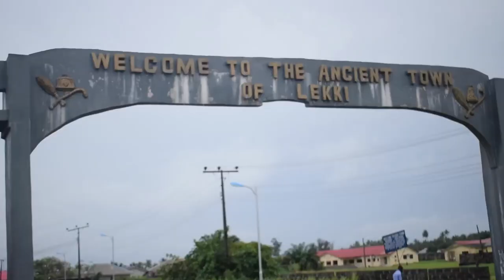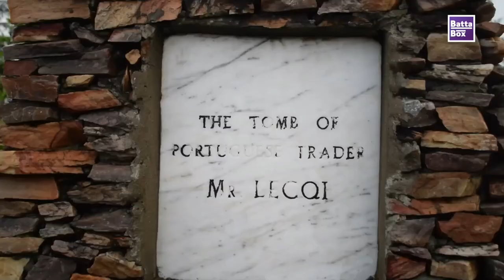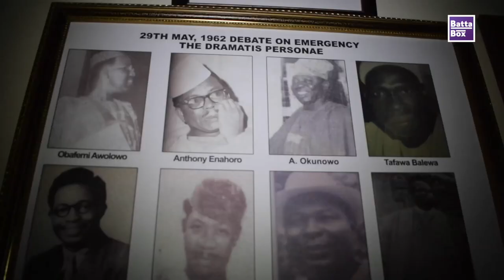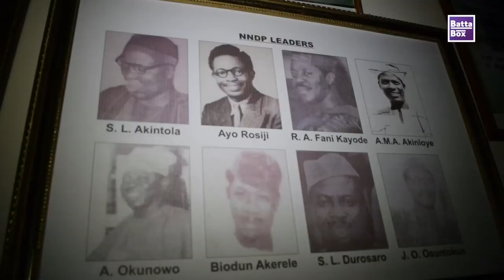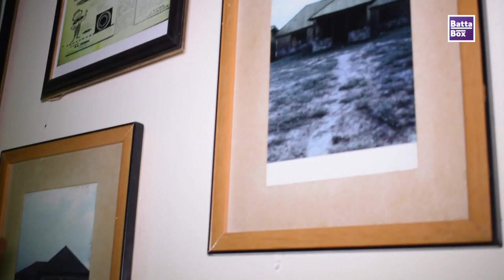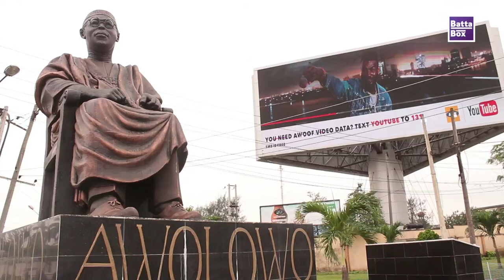Inside the Prison of Obafemi Awolowo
Nigeria's Chief Obafemi Awolowo was one of the great Independence leaders of Nigeria - and BattaBox are given an exclusive tour of the prison where was sent after being accused of treason.

The prison, where Awolowo was kept for a few monthsin 1963 in Lekki, on the outskirts of the city of Lagos, Nigeria is in the same condition as when he would have been held prisoner. The Lagos state has renovated parts of the building and made it into a museum, but the prison room, the bathroom, his bed, clothes and even his famous spectacles are on display. Our BattaBox presenter is given the tour of the prison where Obafemi Awolowo stayed, where it now has photos of his political colleagues, newspaper clippings and headlines from when he was sentenced to treason, and also a new bust to celebrate and remember Awolowo.

In 1963 Chief Obafemi Awolow was found guilty of conspiring to overthrow the government of Nigeria and sentenced to 10 years imprisonment. A coup d'etat in 1966 led to his release in July.

The prison was originally, over 300 years ago, a slave trade port owned by a Portuguese slave trader named Lecqi. The remains of structures of the slave trade still remain at the compound - including the Point of No Return and the underground prison where slaves were kept before they were sold abroad. The grave of Mr Lecqi also still survives, where he died from malaria and was buried upright.

Chief Obafemi Jeremiah Oyeniyi Awolowo was a nationalist who moved to a position of prominence in the struggle for Independence. In 1945, he wrote his first book entitled "Path to Nigerian Freedom". After Nigeria gained independence in 1960, Obafemi Awolowo ran for the Presidency three times, but never victorious, nevertheless remained a major opposition figure.

Some of Awolowo's most notable acheivements include granting free primary education, free healthcare, he built the first skyscraper in Ibadan - Coco House (which still remains the tallest building in the city!), and also established WNTV (West Nigeria Television), the first television station in Africa.

"I love Obafemi Awolowo because he gave us free education," explains one Nigerian lady. "And free health."

"I enjoyed free education because of Awolowo. If other leaders had done what he did, the Nigeria would be a better place," explains a Nigerian trader.

Awolowo died at his home in Ikenne, Ogun state in 1987, aged 78.

What are your thoughts on Obafemi Awolowo and his role in Nigerian history? Do you think he was a good leader?